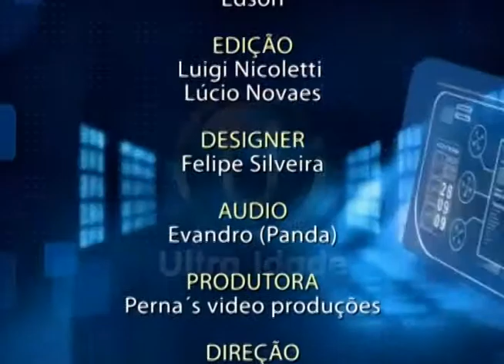Programa Ultra Idade apresentado por Carlos Maglio,participação Sidnei Oliveira.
Programa Ultra Idade apresentado por Carlos Maglio,participação Sidnei Oliveira,gravado no Studio Perna´s Video,exibido pela Rede tv e Tv Gazeta,produzido por Perna´s Video Produções apoio Ultrafarma.

pernas video produções (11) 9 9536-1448